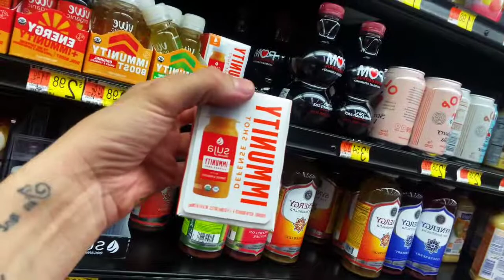A Day in the Life of Eric!